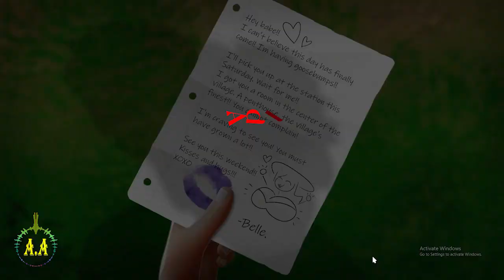Peach Hills Division [v0.19 EA] - PC&Android Gameplay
Peach Hills Game

Check update and more game on ( adlt-18.blogspot.com )
or Link Dwnld on Telegram